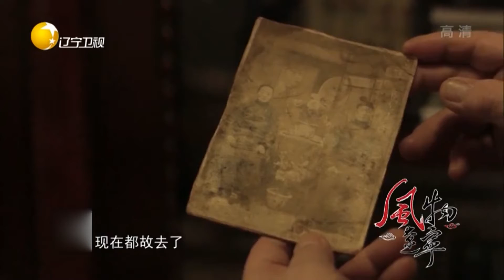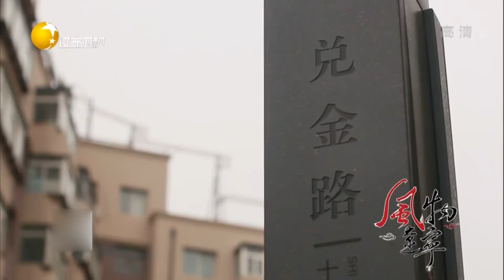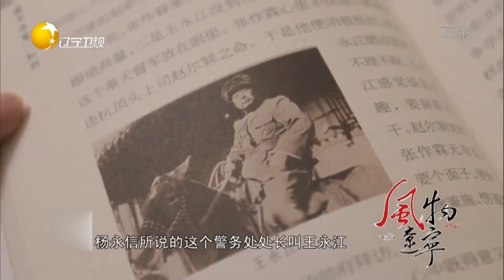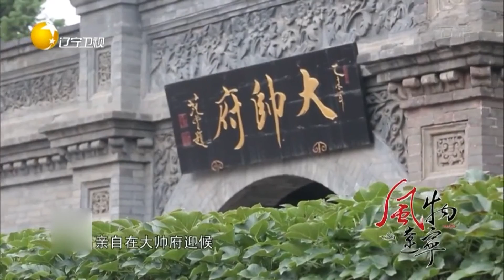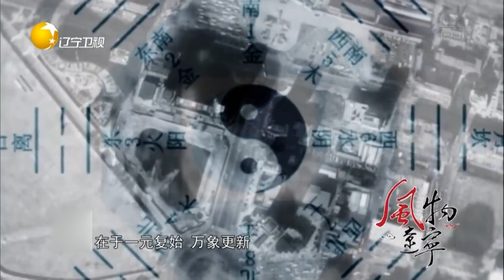沈阳八卦街的建筑风格，为何会融入儒道文化？丨风物辽宁